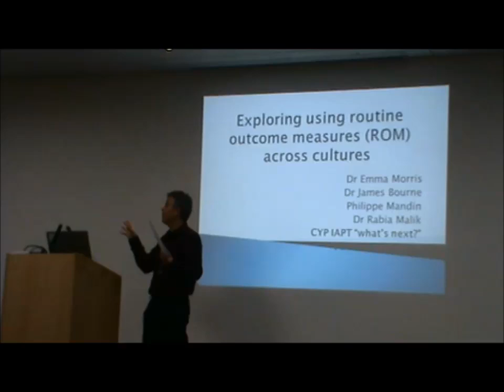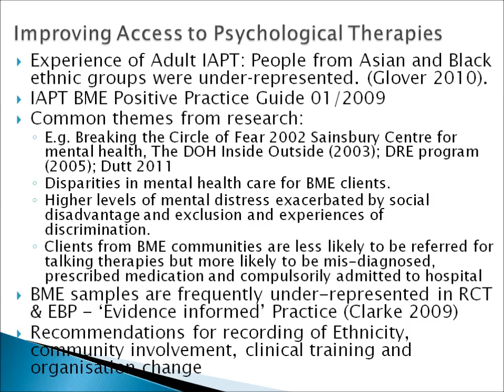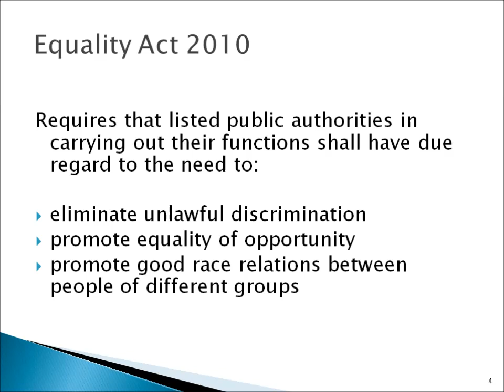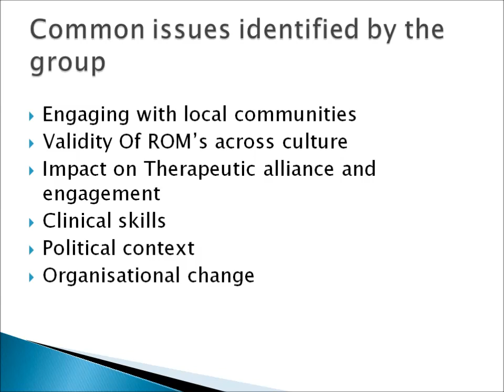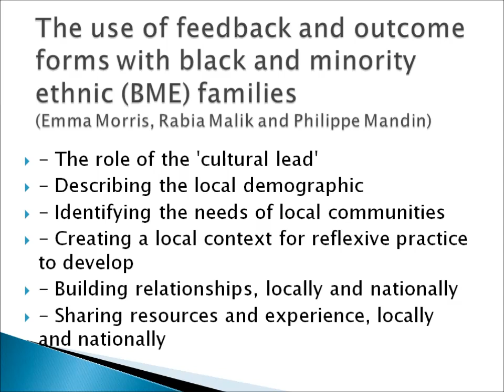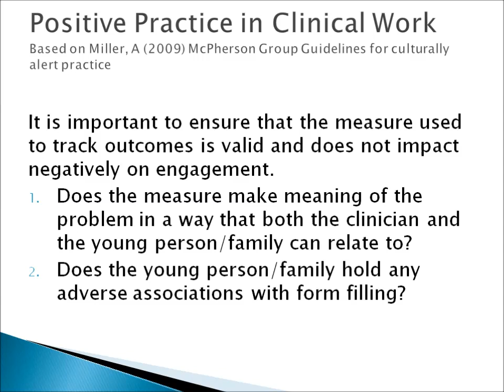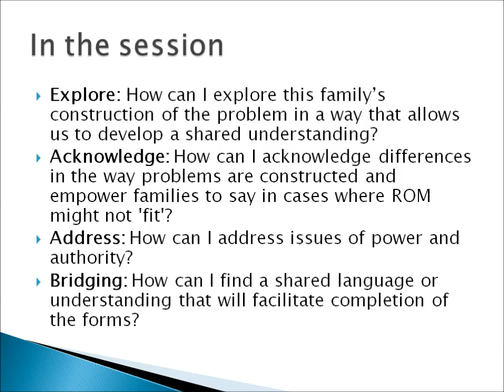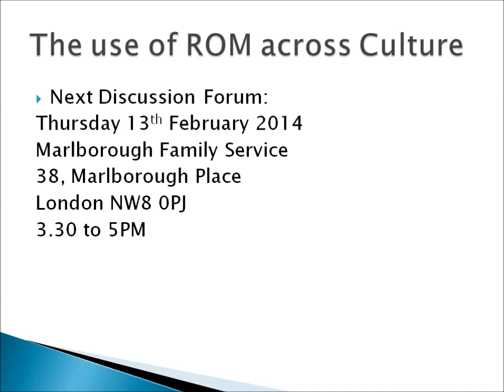Culturally Alert Practice - Philippe Mandin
Philippe Mandin is CAMHS Manager for Westminster, based at the Marlborough Cultural Therapy Centre, and touches briefly on the work he and a group of colleagues have been doing to increase the sensitivity of their clinical practice to differences of culture, ethnicity and religion.

Westminster is a CYP IAPT Partnership within the London & South East CYP IAPT Learning Collaborative.

The presentation was given at the 'What's Next' event in February 2014 as part of the London & South East CYP IAPT Learning Collaborative Programme of ongoing support.